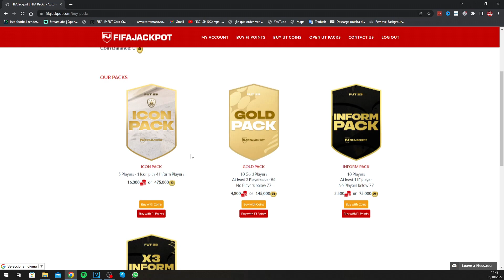EL EQUIPO META MÁS BARATO DE FIFA 23 ULTIMATE TEAM !!